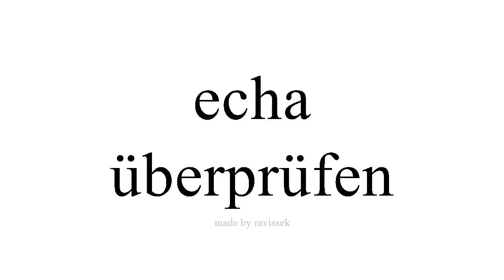Spanisch lernen überprüfen